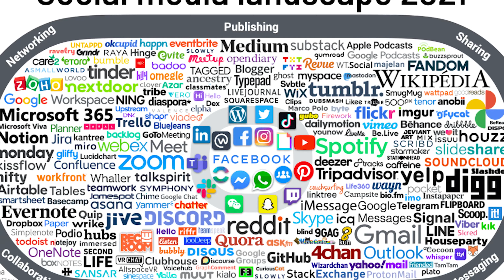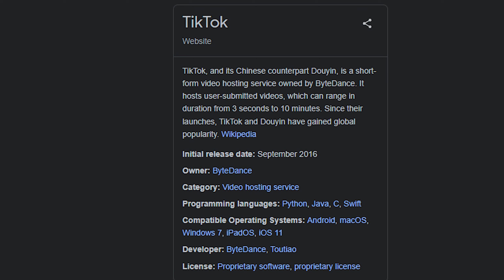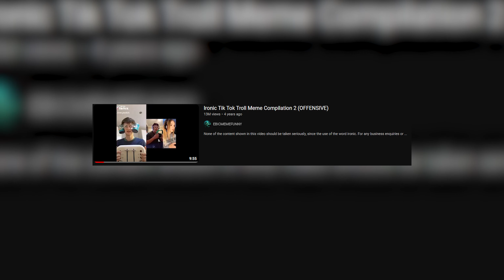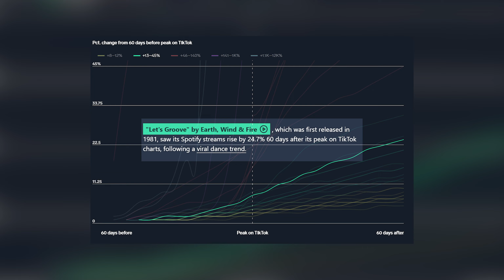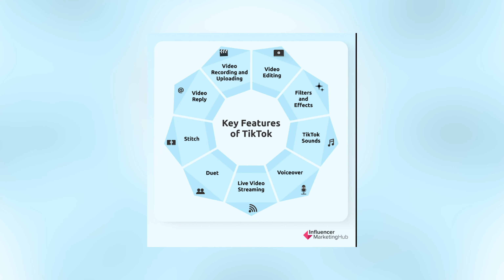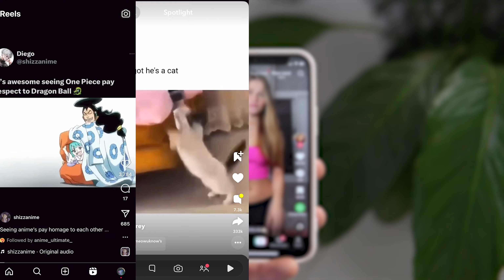Tiktok is BANNED because of this ONE Video!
How One Video Forever Changed The Internet. One video lead to little attention spans and short form content...
JJJreact

Timestamps:
00:00 - 00:35 Intro
00:35 - 01:58 How It Started
01:58 - 02:43 Ironic Videos
02:44 - 04:06 Making Names
04:07 - 04:31 Music Notoriety
04:32 - 05:46 Attention Spans Ruined
05:47 - 06:53 Conclusion

Cheers Ethan